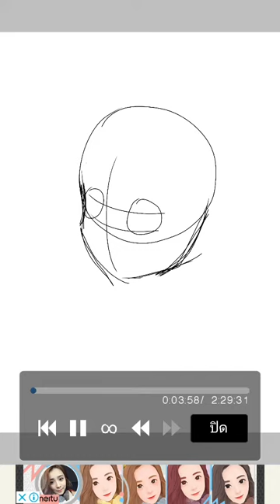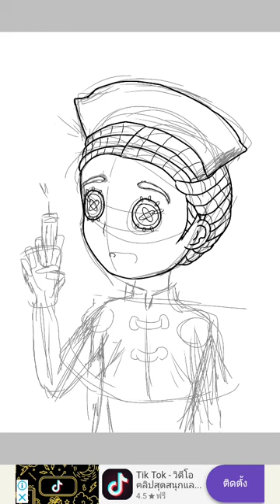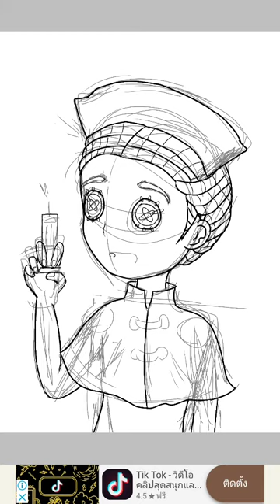[Ibispaint] doctor (Identity V)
My first IDV fanart!! :D

Fanpage : nekocastle